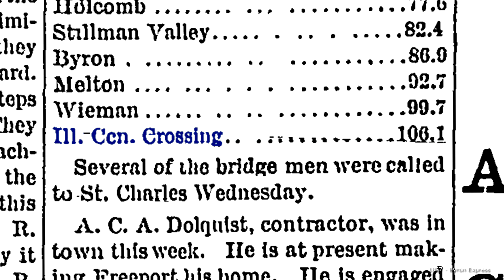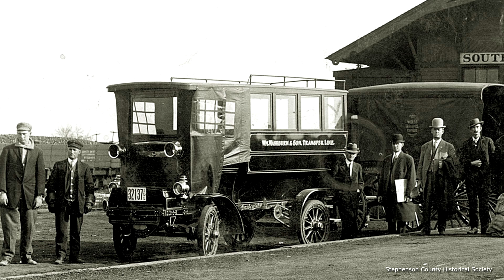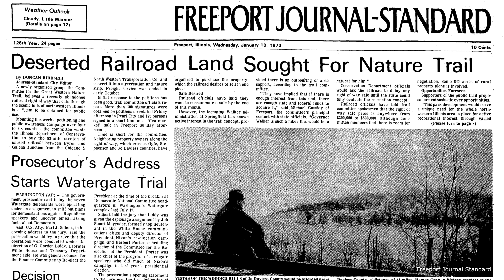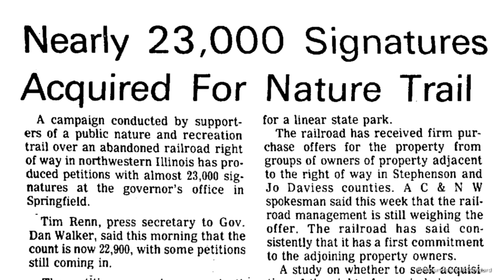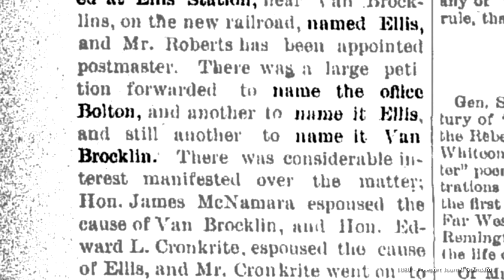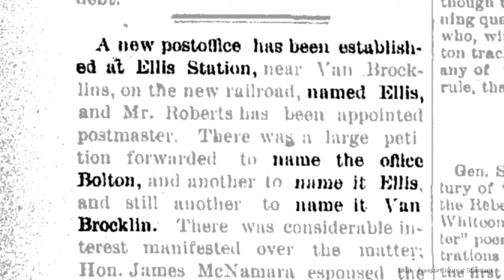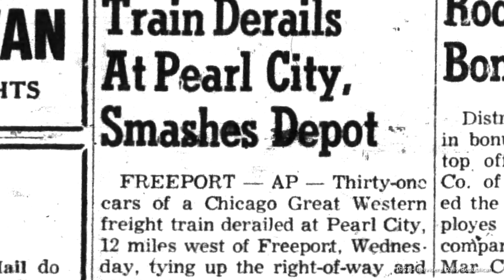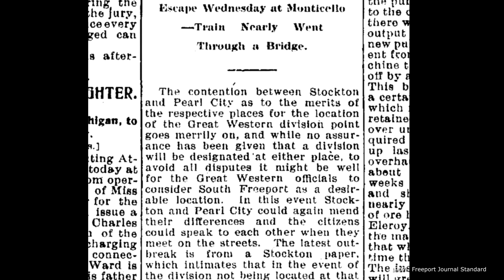Disused Stations of the Chicago Great Western - South Freeport to Pearl City - Part 8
In Part 8 of our Disused Stations of the Chicago Great Western series, we continue our journey to the northwest, visiting three former stations in Stephenson County, Illinois, that being South Freeport, Bolton, and Pearl City.  We also visit the remains of the Crane Creek Bridge, as well as the small Spring Branch Bridge along Loran Road.  Finally, we discuss a Rails-to-Trails Fail - a trail that might have been between Byron and Dubuque.

Brian & Joyce

- Stephenson County Historical Society
(William Shapotkin, Tony Brinkmeier, John Hallman, Linda Foley)
(Freeport Journal Standard, The Post, Dixon Evening Telegraph, True Republican, Belvidere Daily Republican)
(1894 and 1913 Stephenson County County Maps)
- Illustrated Sydney News, Archives of New South Wales

- Opening / Closing theme
- Plastic or Paper by Wes Hutchinson (YAL)
- Sweet Uplifting Piano Presentation by MusicLFiles
- Moving On by Wayne Jones (YAL)
- Night Runner by Audionautix
- Spring Migration by The Great North Sound Society (YAL)
- Wintersong by Alexander Nakarada
- Tuath Dé Dunsany by Jesse Gallagher (YAL)

- Steam Whistle (71778) by Bidone (FS)
- Impact (376816) by original_sound (FS)
- r09-70-building-on-fire (483313) by craigsmith (FS)
- Steam Railways #37 by BBC Sound FX Library #42 "Age of Steam"

3D MODEL CREDITS
- Great Western Station - Elizabeth Illinois Depot by TonyB

ACKNOWLEDGEMENTS
- Many thanks to fellow railway researchers and to the "All Things Pearl City, IL" group on Facebook

00:00:00 Titles and Opening
00:00:23 Introduction
00:00:59 South Freeport
00:06:31 Crane Creek Bridge
00:10:02 Rails to Trail Fail
00:12:35 Bolton
00:19:21 Spring Branch Bridge
00:21:41 Pearl City
00:28:15 Closing
00:29:04 End Titles